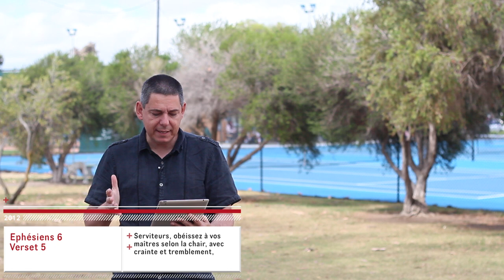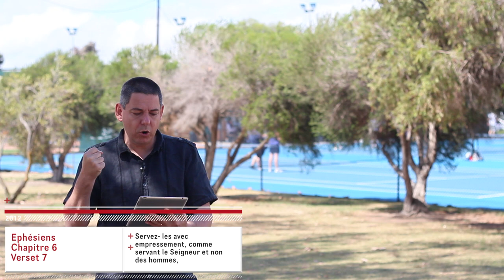Éphésiens 6.5-10 (semaine 20)